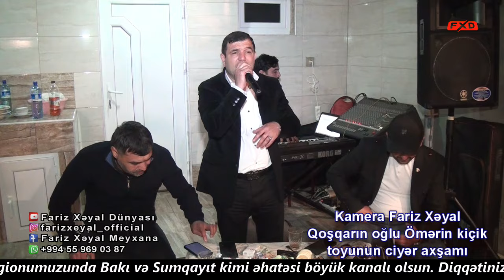Papuri meyxana Emir Qazaxlı Mədət Tənha Şəmistan Qoşqarın oğlu Ömərin kiçik toyunun ciyər axşamı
Salam hər vaxtınız xeyir olsun. Kanal da musiqi , meyxana və b. paylaşımlar edilir. Müəllif hüququ ilə bağlı kimin sözü olsa aşağıda ki nömrənin WhatsApp - ına yaza bilər. Lütfən  pulsuz takib edin " Abunə olun " şərh ( yorm ) yazın,  paylaşın dəstək
olun.

Kanal rəsmidir. Paylaşımlar 2024 cü ildən rəsmi şəkildə edilir. Mahnılarınızı Paylaşım etmək üçün natarusda rəsmiləşdirməlisiniz.

⚠️ Diqqət : Təkrar paylaşılması qəti qadağandır. Əks halda müəllif hüququ ilə kanal şikayət olunacaq.

ok.ru :
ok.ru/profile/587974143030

lion meyxana